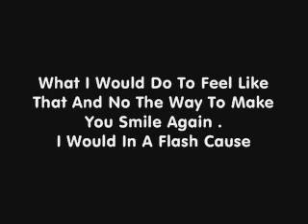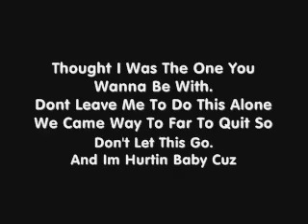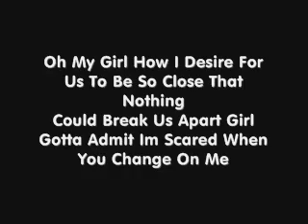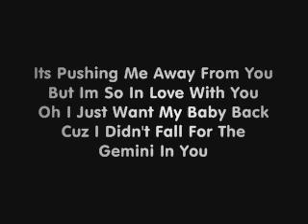In Love With You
Just Watch.